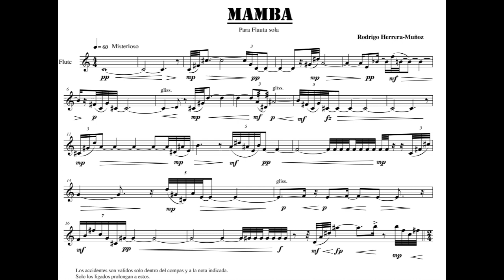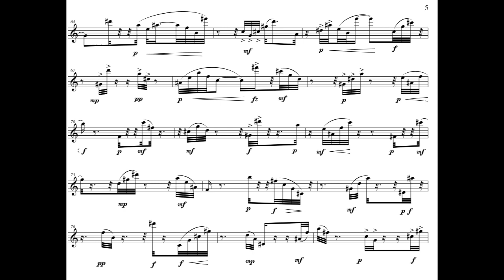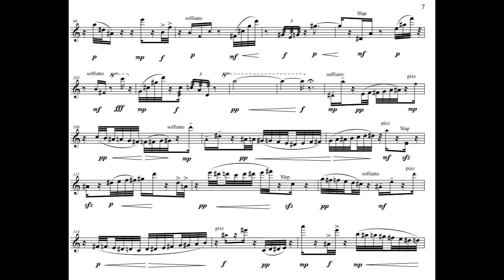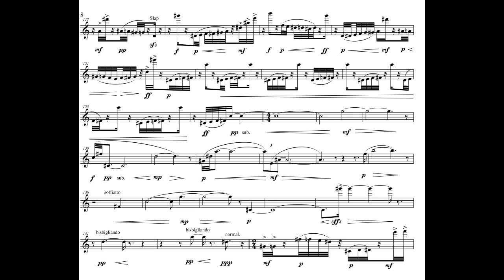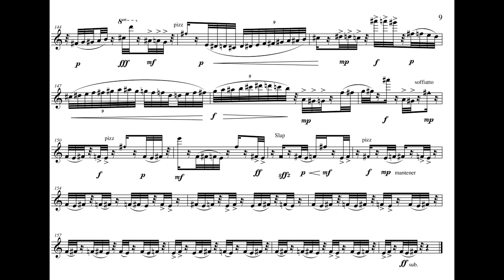Rodrigo Herrera-Muñoz - Mamba for Flute (2004) [Score-Video]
Rodrigo Herrera-Muñoz - Mamba for Flute (2004)

Rubén Cáceres Palacios, flute